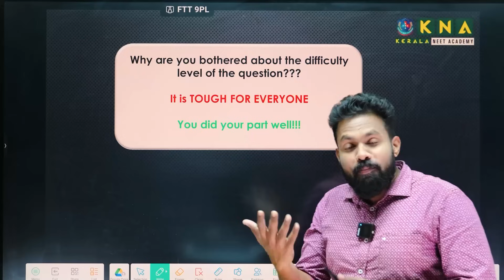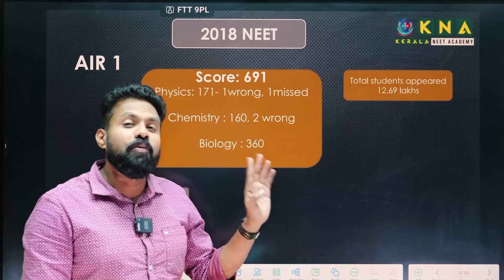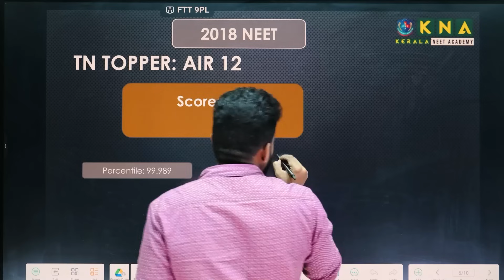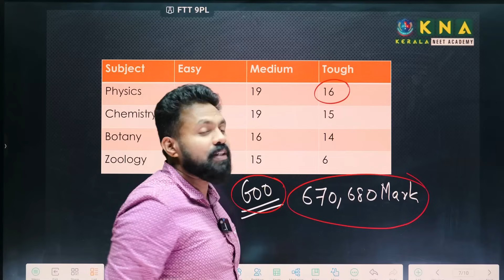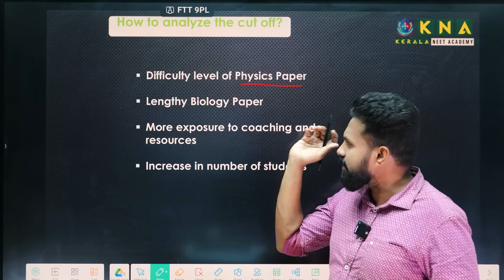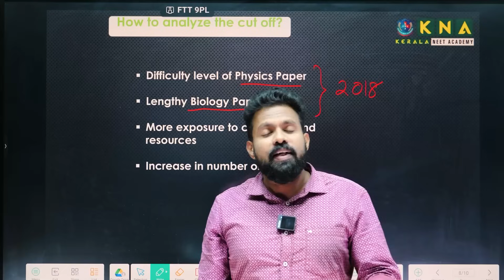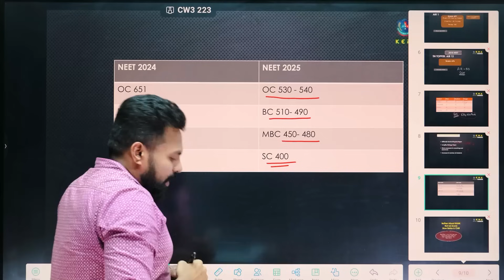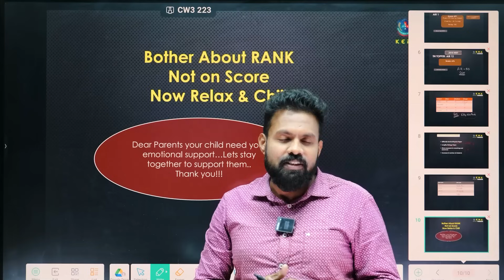NEET2025 Expected Cut Off Mark | Significant Decrease in Cut off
Kerala NEET Academy is one of the prominent coaching center in Tamilnadu, exclusively for training in NEET exam. We have been delivering our services since 2016 and producing marvelous results every year. Kerala NEET academy has proven its own successful method of coaching students by dedicated and result oriented pedagogy. The teachers here are well experienced in coaching industry and are dedicated to give cent percent effort in producing consistent results.